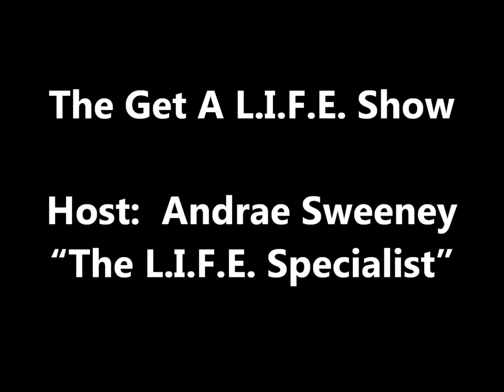The Get A L.I.F.E. Show - Please Increase Your Vocabulary - Stentorian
Do you know anyone that is a loud mouth?